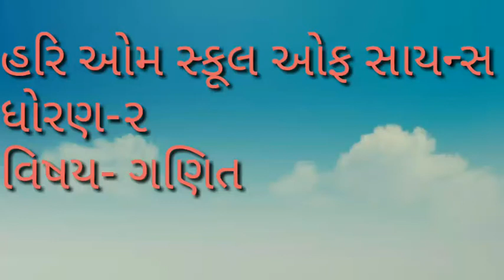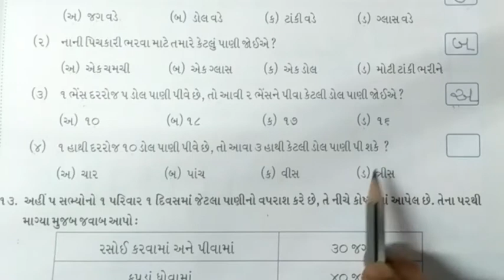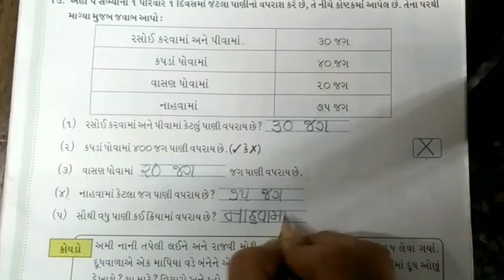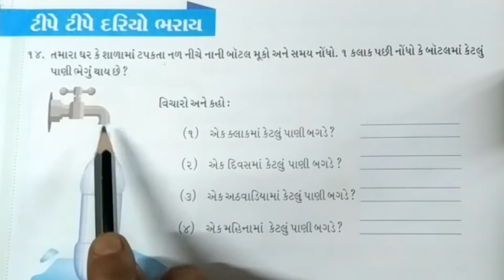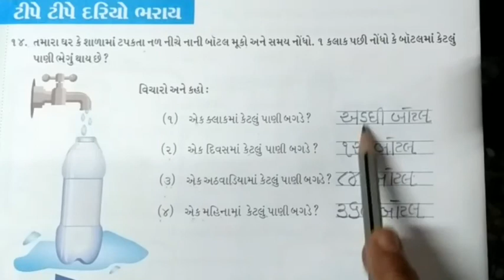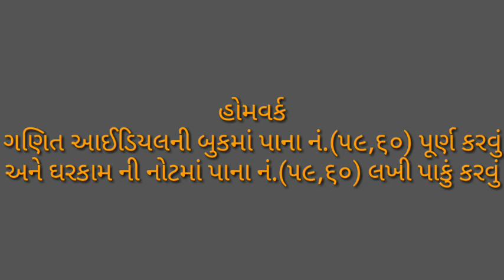હરિઓમ સ્કૂલ ઓફ સાયન્સ | ધોરણ:-૨ | ગણિત